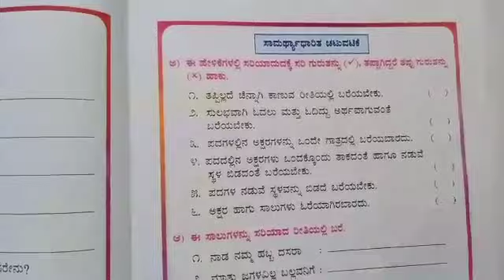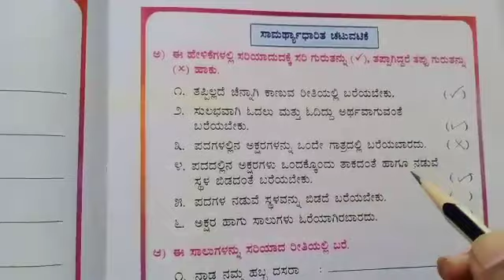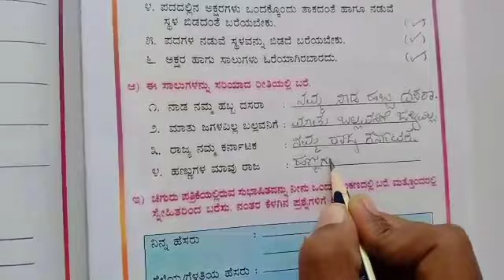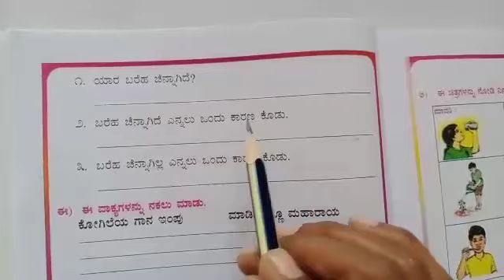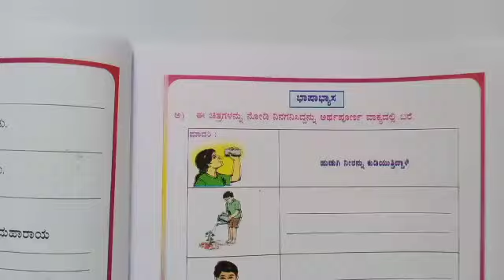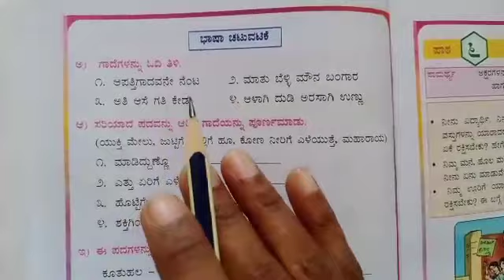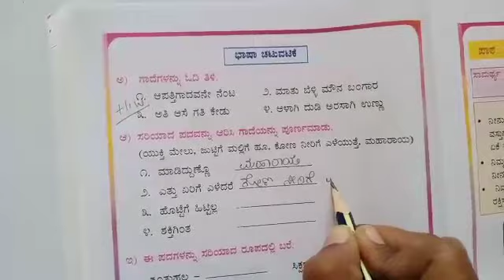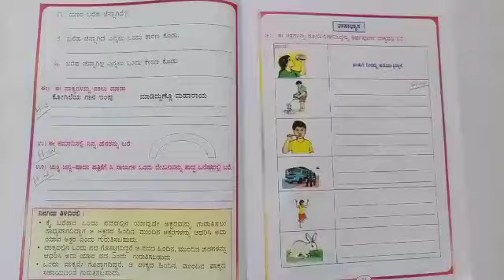S. F. S ತರಗತಿ -೩ ‌‌ವಿಷಯ- ಕನ್ನಡ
ಪಾಠ ೫ ಚಿಗುರು (ಅಭ್ಯಾಸ ಭಾಗ-2)